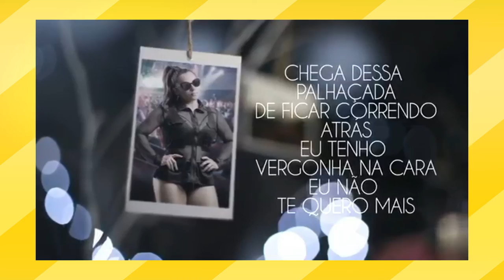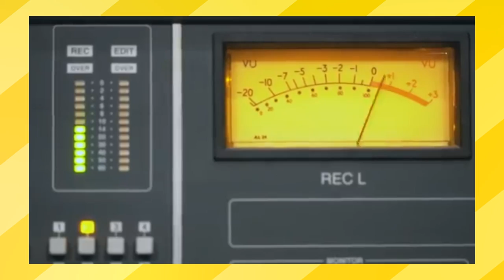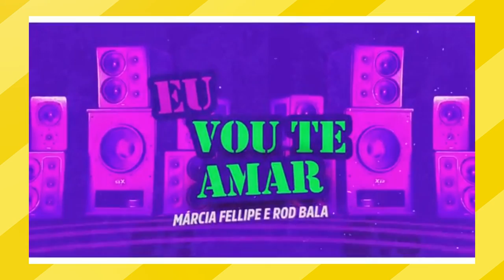Márcia Fellipe: A história da voz forte do forró eletrônico | Do Furação do Forró à Fama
Neste vídeo contamos a emocionante história de Márcia Fellipe, cantora de voz forte e eletrizante. Já passou por bandas como Furação do Forró, Cia do Forró GarotaSafada. Conhecida como afenomenal se tornou uma das maiores cantora de forró eletrônico.

Todo material usado no vídeo está de acordo com a lei do direito de uso justo (Lei 9.610/98). Caso não esteja de acordo com algum conteúdo, entre em contato conosco através do nosso Instagram: @toparrocha